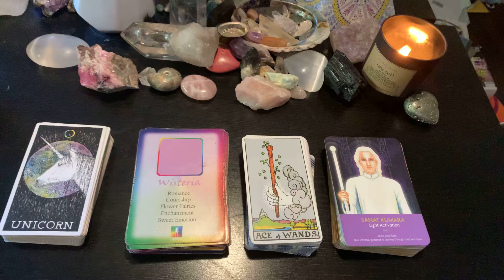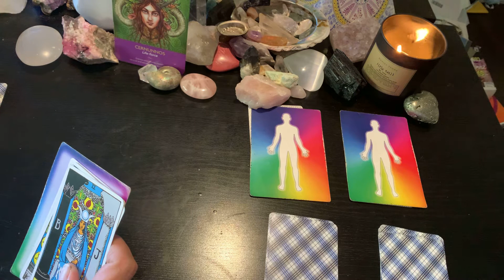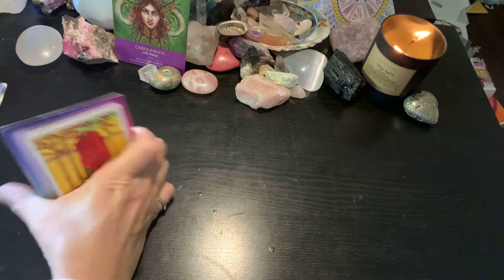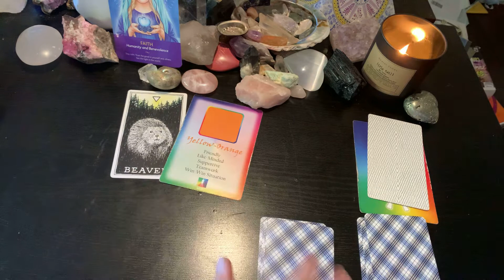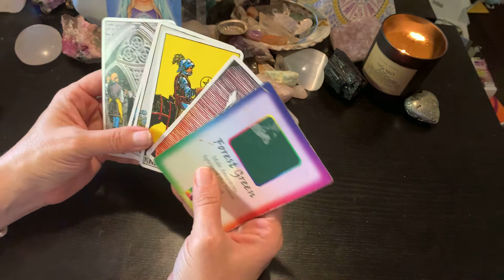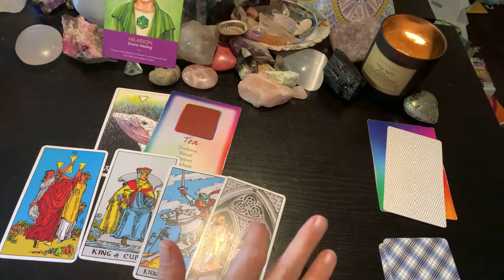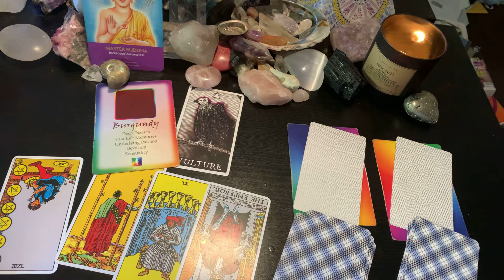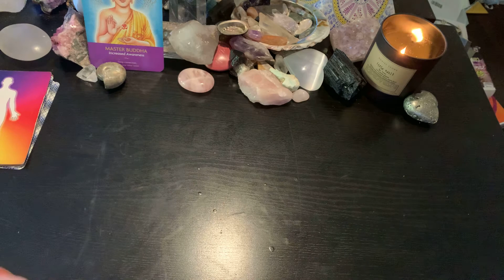DAILY TWIN FLAME GUIDANCE HOROSCOPE TAROT CARD READING PSYCHIC CHANNELED MESSAGES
schooloftwinalchemy

Fiverr gigs

Soulmate gig